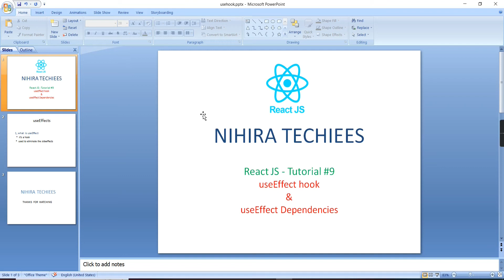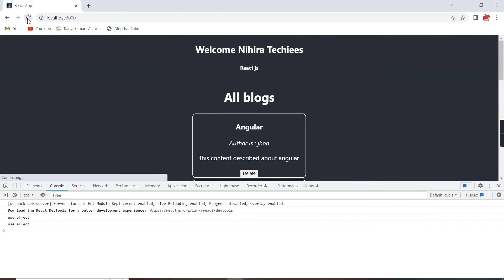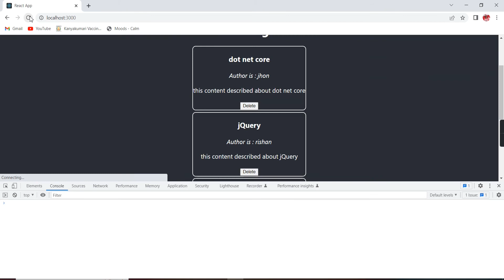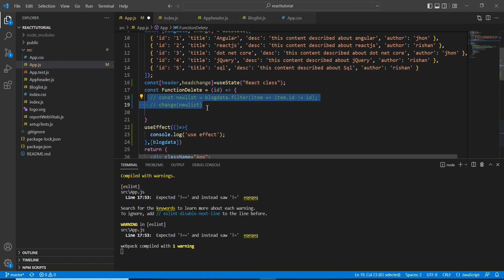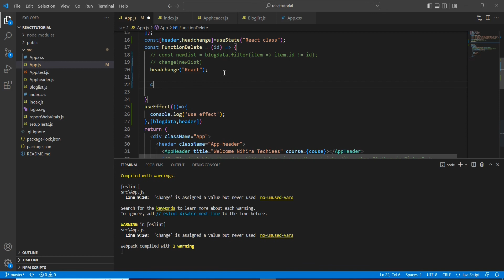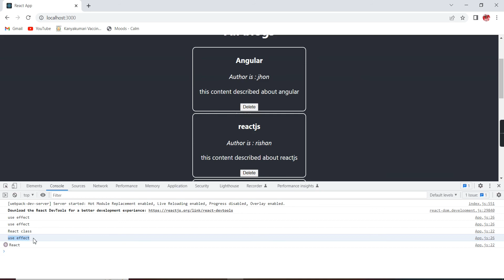Use Effect hook in react JS & Use Effect Dependencies | React JS full tutorial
This video explains Use Effect hook in react JS & Use Effect Dependencies